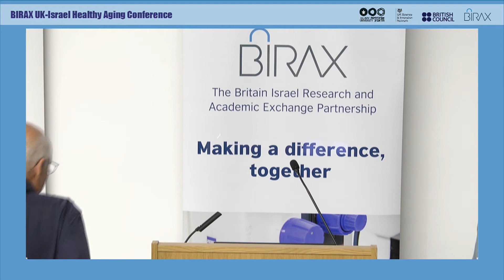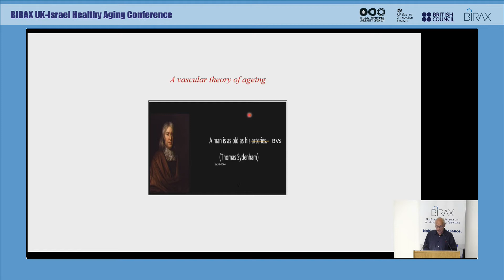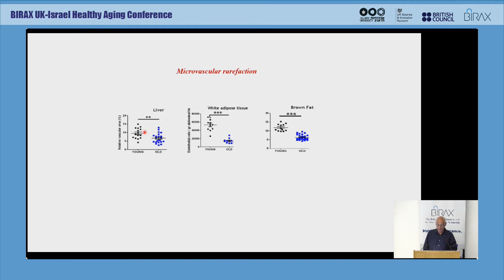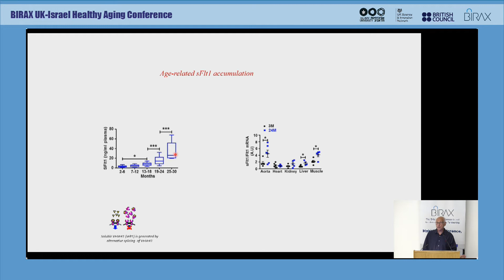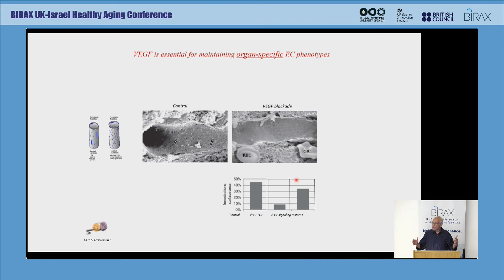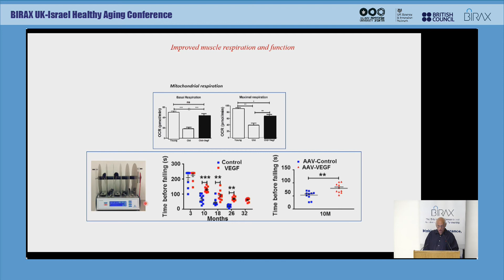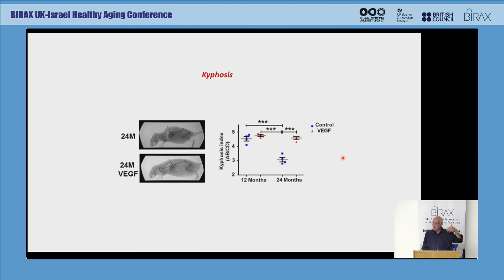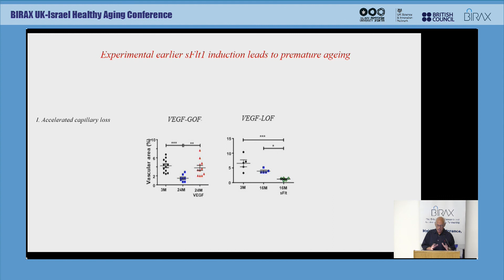Regeneration-Eli Keshet (HUJI)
Session 4
Chair: Omer Bender (TAU)
Eli Keshet (HUJI) - Vascular ageing, rejuvenation
and healthspan extension (BIRAX Awardee with
Manuel Mayr, KCL)